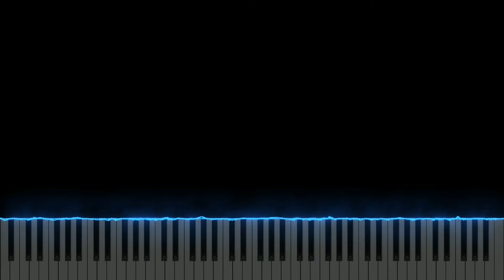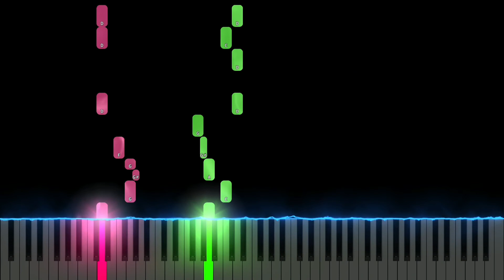Fnaf Security Breach OST: Golf Swamp (Montgomery Golf Course) Easy Piano Tutorial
How to Play Fnaf Security Breach OST: Golf Swamp (Montgomery Golf Course) Easy on Piano